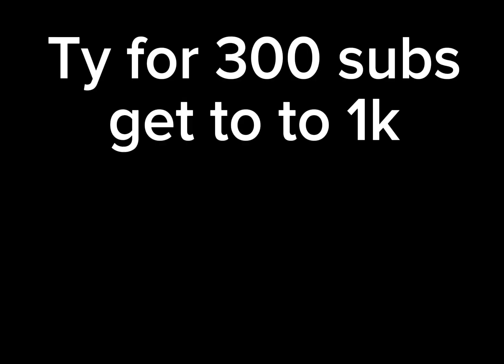BUYING 2X LUCK IN BLADES OF CHANCES... (Roblox)